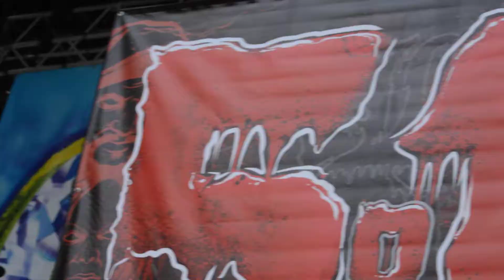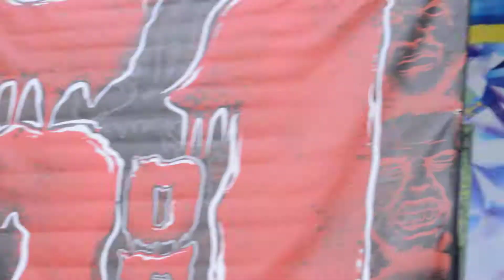LSP GATHERING OF THE JUGGALOS 2017